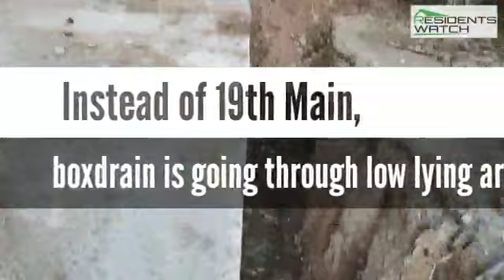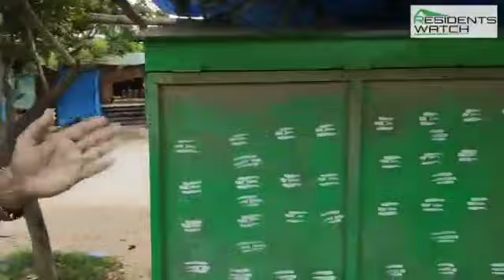Bengaluru - HSR Layout | One of the neighbourhood's biggest scams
Bengaluru - HSR Layout | One of the neighbourhood's biggest scams. This BBMP miscalculation will flood the houses in low lying areas of Sector 2 and 3 in HSR Layout during the rains.